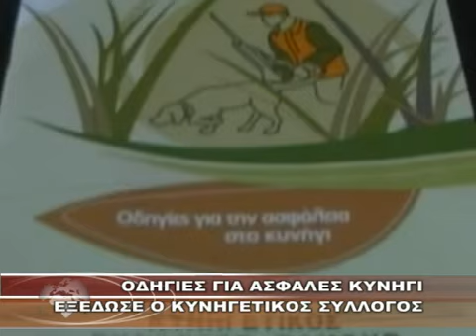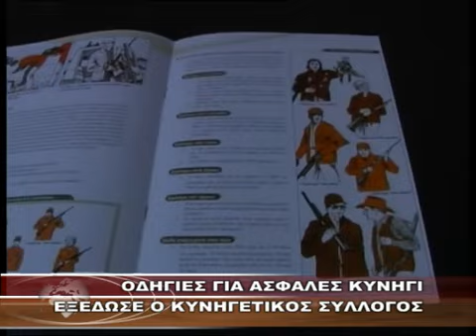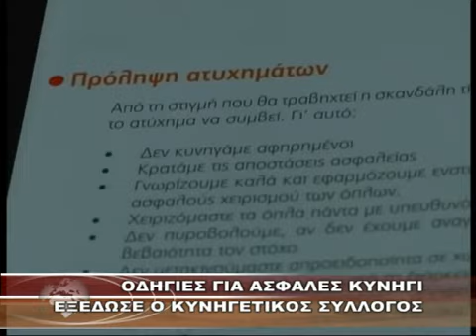ΟΔΗΓΙΕΣ ΓΙΑ ΑΣΦΑΛΕΣ ΚΥΝΗΓΙ ΕΞΕΔΩΣΕ Ο ΚΥΝΗΓΕΤΙΚΟΣ ΣΥΛΛΟΓΟΣ